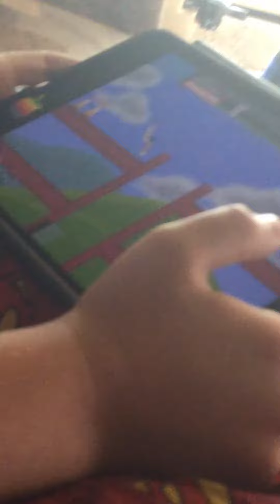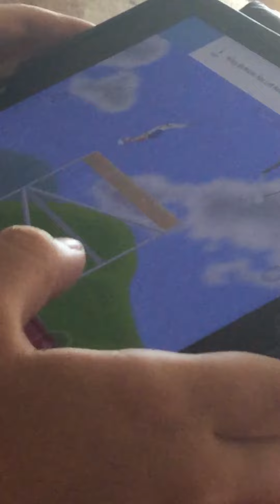Brandon playing happy wheels on his iPad